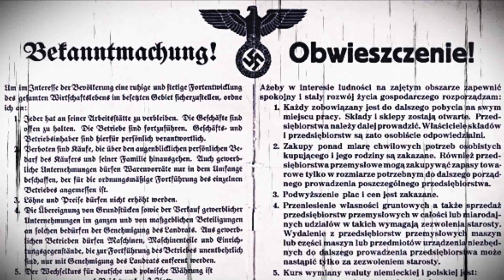TCZÓW 1943 - ROZSTRZELANY DZIEŃ NIEPODLEGŁOŚCI